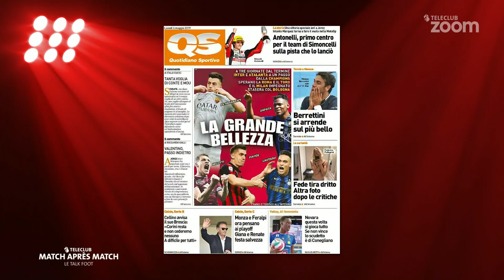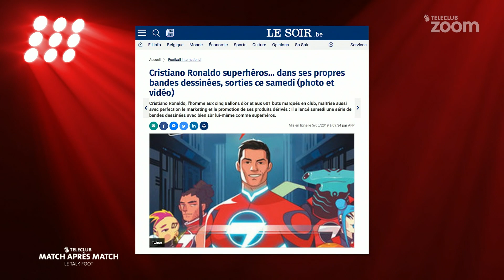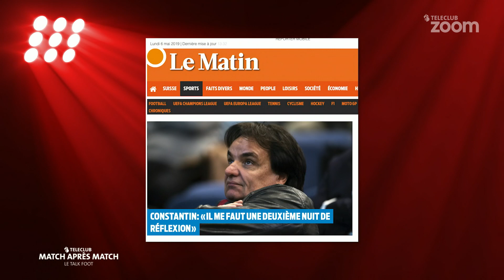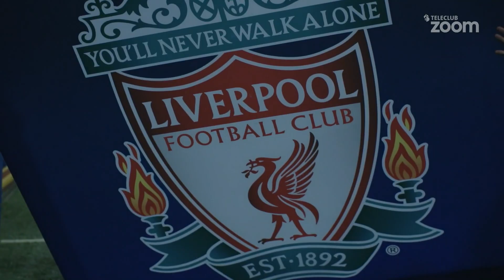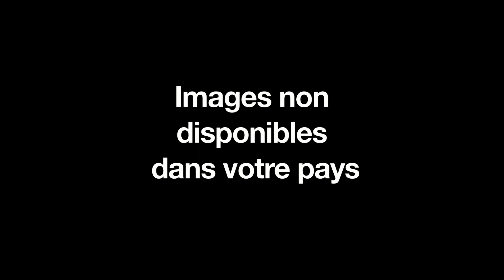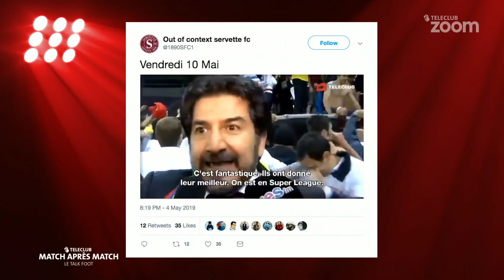Match après match du 6 mai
C’est le Talk Show 100% foot de Teleclub. Toute l’actualité du ballon rond est débattue, avec les avis de Gabet Chapuisat, Geoffrey Tréand, Alain Rochat et Daniel Romano. Présenté par Philippe Ducarroz.